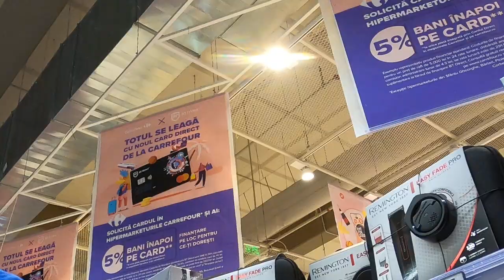Carrefour își bate joc de noi și nici nu clipește - Curaj.TV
Cel puțin două produse am depistat la un magazin de la Mall Veranda, în Obor că sunt expuse spre vînzare cu preț îșelător. De fapt, asta e o practică răspîndită peste tot, chiar alături, la Decathlon au încercat să-m vîndă un cauciuc la preț aproape dublu!
Fiți atenți/atente, că anume pe neglijența noastră contează!